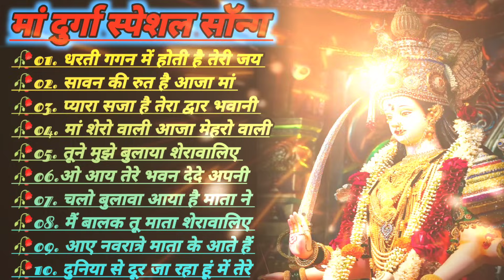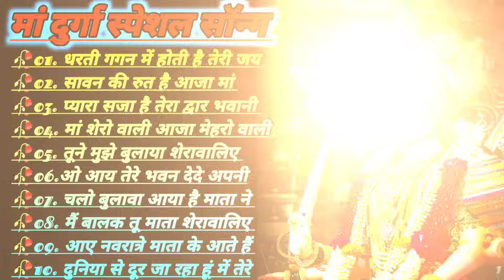नवरात्रि स्पेशल गीत Bhakti Song Navratri Bhakti Song 2023 Durga Maa Bhakti Song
New Brand Shopping Now ♥️♥️🌹🌹👇👇

Shopping Karo Aur Sada Happy Raho Mata Rani Ki Kripa Bani Rahe🙏🙏🙏🙏🙏🤲🤲
Mai Sabhi ke Liye Kamana karta hu ♥️♥️

Ambey_Tu_hai_Jagdambey_Kali Om_Jai_Ambey_Gauri_ 2023 पहला नवरात्रि आरतियाँ- अम्बे तू है जगदम्बे काली- ॐ जय अम्बे गौरी | भोर भई दिन चढ़ गया मेरी अम्बे 2023 पहला नवरात्रि आरतियाँ- अम्बे तू है जगदम्बे काली- ॐ जय अम्बे गौरी | भोर भई दिन चढ़ गया मेरी अम्बे 2023 पहला नवरात्रि आरतियाँ- अम्बे तू है जगदम्बे काली- ॐ जय अम्बे गौरी | भोर भई दिन चढ़ गया मेरी अम्बे 2023 पहला नवरात्रि आरतियाँ- अम्बे तू है जगदम्बे काली

New  songs,navarathri tamil songs,navratri special,navratri bollywood super hit songs,